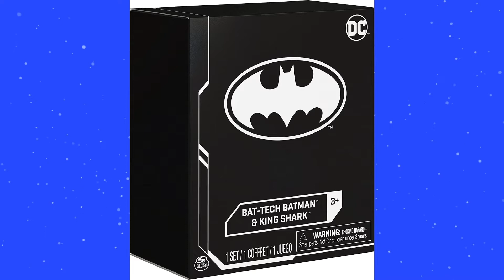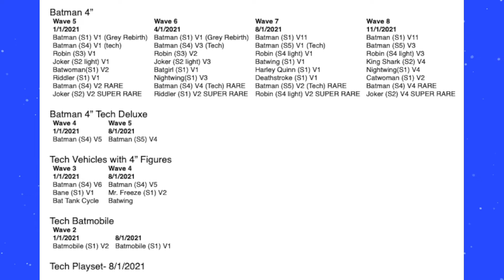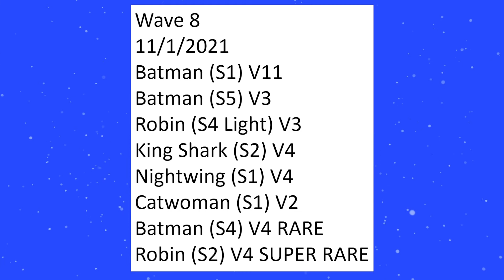NEW DC SPIN MASTER WAVE RELEASED!!! - Geek Each Week News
--News--

Wave 7 Caped Crusader is here!

Wave 8 Caped Crusader revealed!